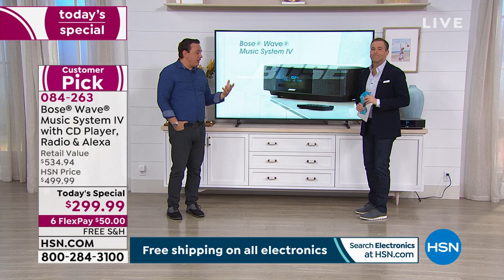Bose Wave Music System IV with CD Player, Radio and Alexa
Take sound to a new level with  advanced digital technology. The Bose Wave Music System IV is a compact, easytouse system you can control from across the room. Add on Alexa and make your system smart, too.

    Remote control
    CR2032 battery for remote (preinstalled)
    Power cord
    Demonstration CD
    Quickstart guide
    Owner's manual

Bundled Goodies

    Voucher redeemable on amazon.com for a free black or white Amazon Echo Input

    Receive Echo Input redemption code on amazon.com limit 1 Echo Input per order.
    Echo Input voucher must be redeemed by 1159 p.m. PST on December 31, 2019.